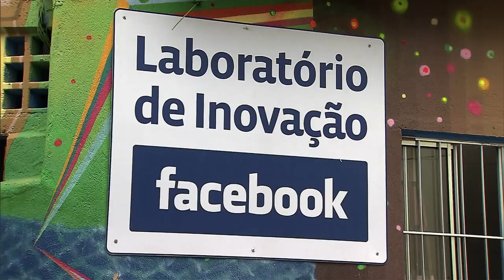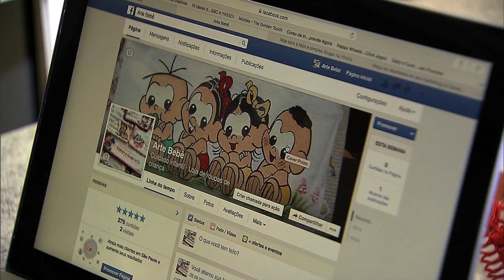Governo brasileiro firma parceria com Facebook para ampliar inclusão digital no país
NBR NOTÍCIAS - 13.04.15: A presidenta Dilma Rousseff assinou, na última sexta-feira (10), um acordo com Mark Zuckerberg, criador do Facebook, para levar internet para regiões remotas do Brasil e garantir o acesso a serviços como educação e saúde. A ideia é adotar em todo o país o exemplo da parceria que o Facebook já faz com a comunidade de Heliópolis, em São Paulo.